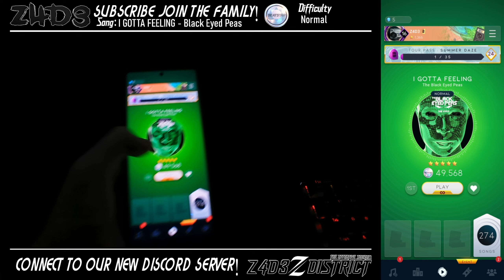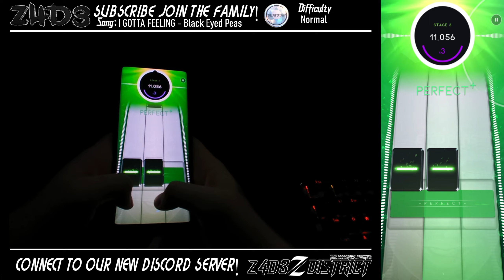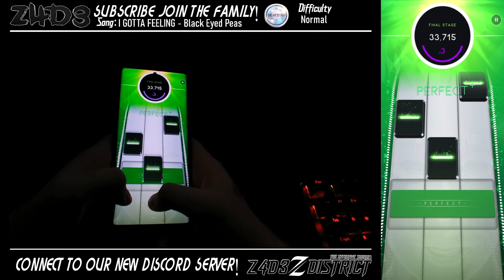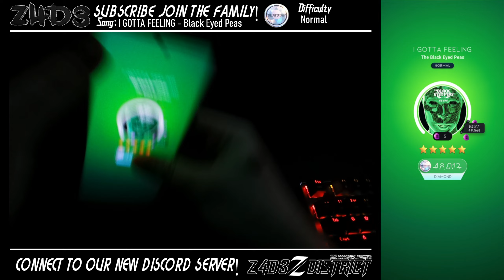[Beatstar] I GOTTA FEELING - Black Eyed Peas (Normal) (Diamond) 49,632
If Your New Please!

🔌 Follow My Other Social Networks 🔌
Discord Tag: Z4D3#3449

🥰 Recommended Channels 🥰